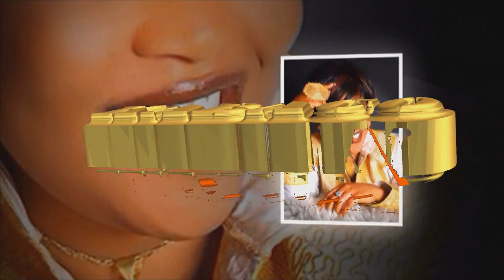SERE LIMANIYA SOW Spot Pub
Une fete qui aura lieu ce samedi 1 novembre 2014 a Manchester UK avec les artistes Djekoria Fanta et Mohamed Diaby.